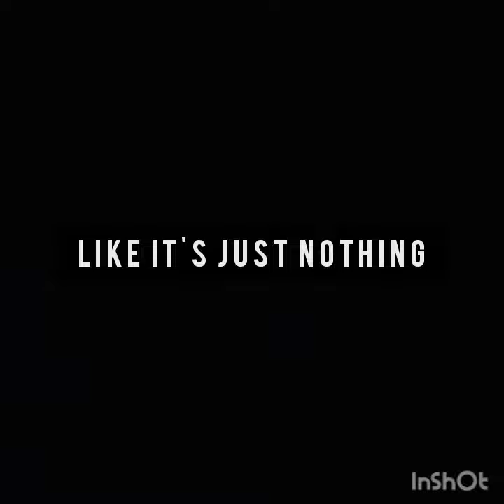Edits for random?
Songs: All the kids are depressed
                  By: Jeremy Zucker
Song writers: Jeremy Zucker/ Daniel Rakow
Pictures and songs is not owned by me